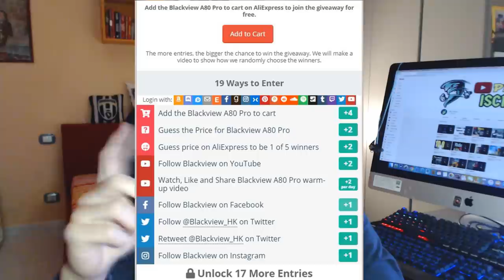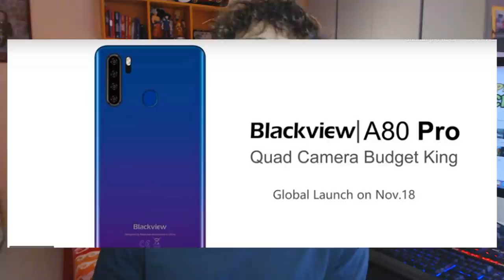Blackview A80 Pro specifiche prezzo e prime impressioni + GIVEAWAY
•Videocamera:
 - GoPro Hero 5 Black
 - iPhone X
 •Webcam :